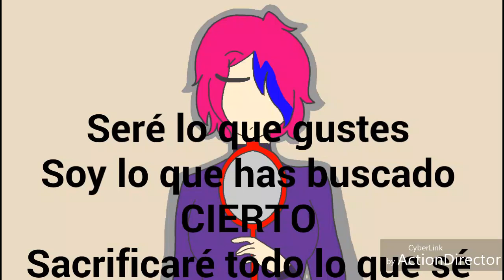Copycat meme mejorado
Personajes: Yesii, Marionette, Xiomi, karol, Dayana y Daireen mis primas :3 creditos a: mi a HQH y a Dayana kawaii